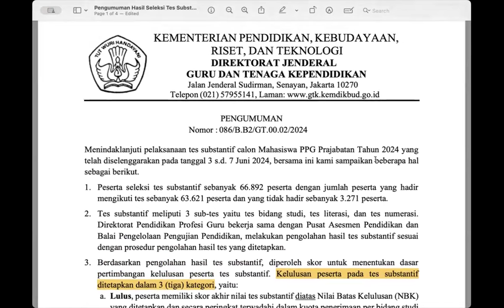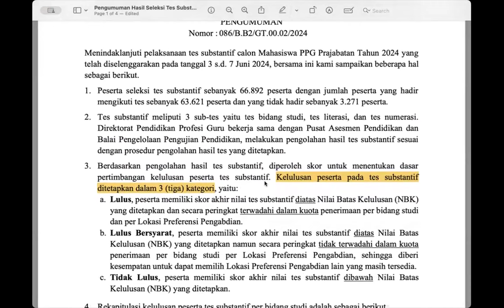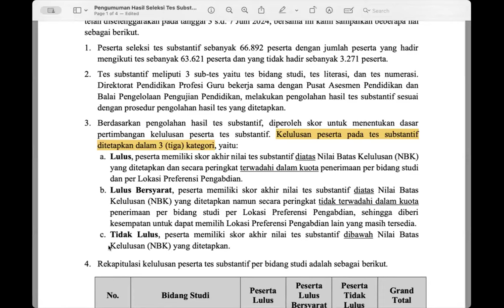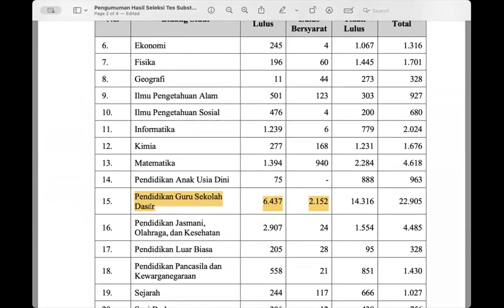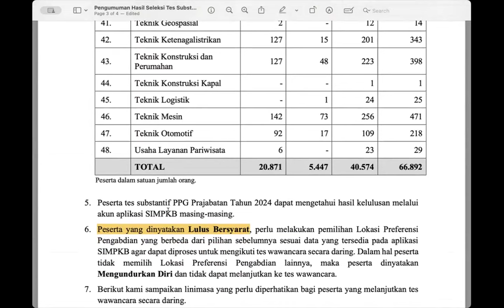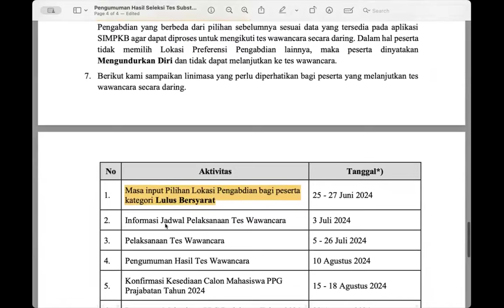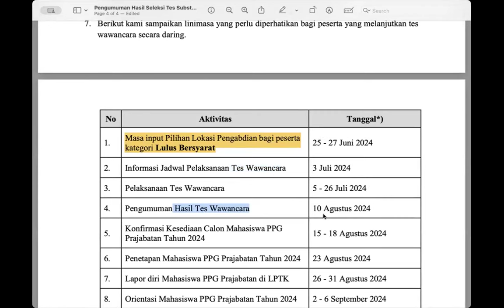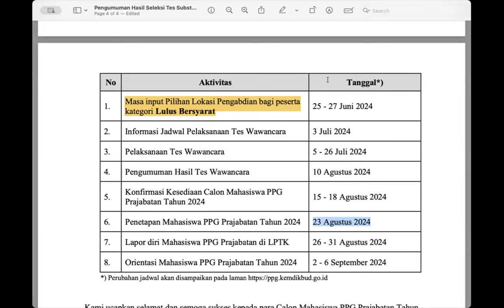Pengumuman Kelulusan Tes Substantif PPG Prajabatan 2024